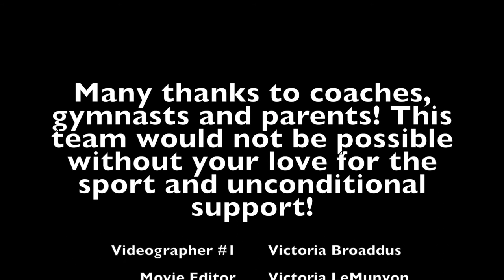Blues & BBQ Invitational 2018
3rd meet (for the level 6 & 7 gymnasts) of the Twisters Gymnastics 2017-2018 season!